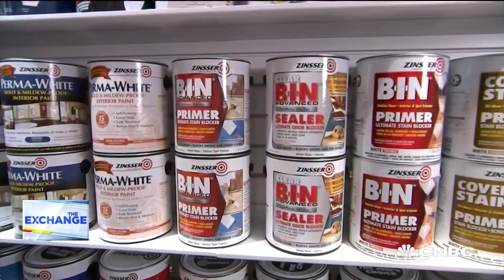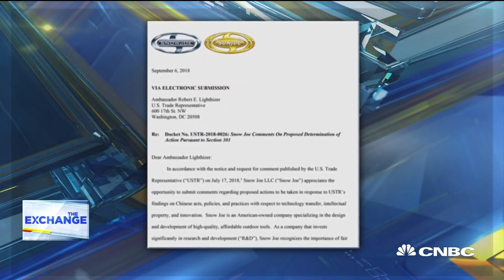US-China Tariff impact on home improvement products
CNBC's Courtney Reagan reports from a Dallas trade show as Chinese tariffs hit some of the biggest home improvement companies.